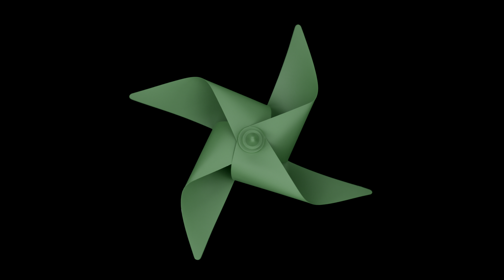QLED Q Color Green HDR